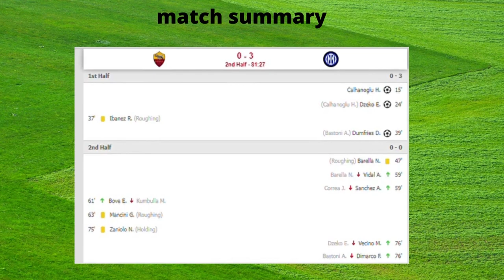AS Roma vs Inter Milan 0-3 Extended Highlights